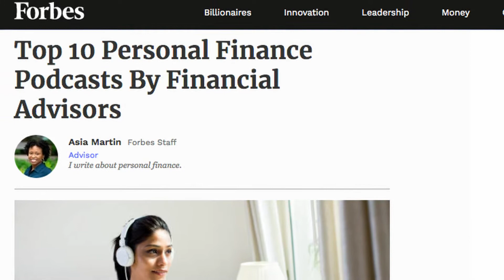Andy Wang, Financial Advisor and Podcast Host